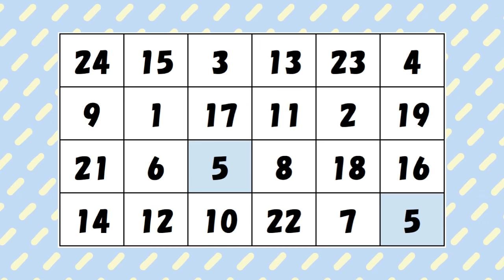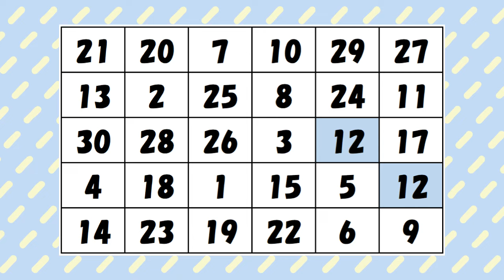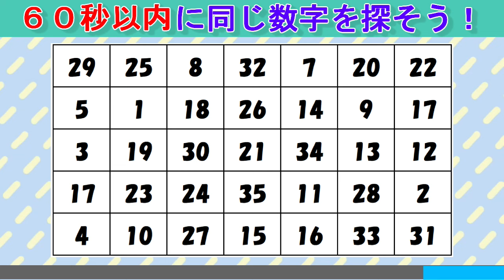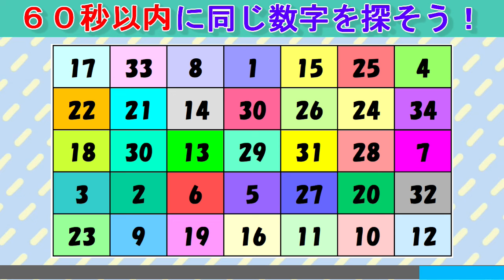【脳トレ】同じ数字を探しクイズ（１５３）：数字クイズで高齢者認知症対策！